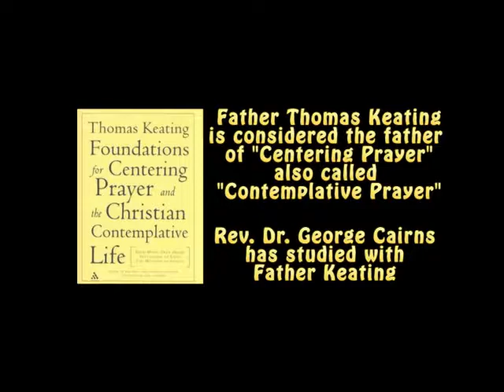Celtic Christianity Today Homily: "The Cost and Joy of Discipleship" by Rev. Dr. George Cairns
(Valparaiso, Indiana) - Rev. Dr. George Cairns of Chesterton, Indiana delivers Sunday homily entitled "The Cost and Joy of Discipleship" on May 3, 2009 at the Union Community Church in Valparaiso, Indiana.

The homilies on Celtic Christianity take a look at several topics including the European roots of the Celts (primarily Scotland and Ireland) and how Earth-based cultures can impact the future of civilization including actively protecting the environment, respecting fellow humans, different cultures and nature.

Cairns is working closely on several social fronts with Rev. Gregory Jones, pastor of the Union Community Church & Adjunct Assistant Professor of Theology at Valparaiso University.

Rev. George Cairns on Spirit Cafe blog, United Church of Christ

Iona Community New World Foundation: Iona associates, friends in U.S.

Rev. Gregory Jones, Theology Department at Valparaiso University

Artwork of Saint Columba, Wikipedia: Saint Columba, Apostle to the Picts
Saint Columba banging on the gate of Bridei, son of Maelchon, King of Fortriu.
Source: Henrietta Elizabeth Marshall, Scotland's Story
Created by illustrator John R. Skelton in 1906.
Copyright expired
Wikipedia Iona Island (Scotland) topo map

Iona Abbey photo, Wikipedia
Old Iona map showing sites of monasteries and abbey from Wikipedia:
Image from a book or document for which the American copyright has expired and this image is in the public domain in the United States and possibly other countries.
Source: Celtic Scotland, p.100
Author: William Forbes Skene in 1887
August 1983 wide panorama shot of Iona Island from Wikipedia:
Iona (island), Scotland, view from the Fionnphort-Iona ferry
This image has been released into the public domain by its author, Dr. Torsten Henning, who grants anyone the right to use this work for any purpose.
Coracle boats on Wikipedia: Small coracle in Wales:
This image is hereby released into the public domain worldwide by its author, LinguisticDemographer at the Wikipedia Project.
Author Ian Bradley biography of Saint Columba:
Contemplative Prayer/Centering Prayer
Beehive Huts:
Thomas Keating:
Photos of Father Thomas Keating in Texas by Marion Melchiorre on flickr:
Rev. Dr. George Cairns at Sept. 2007 Conference on Centering Prayer in Munising, MI: